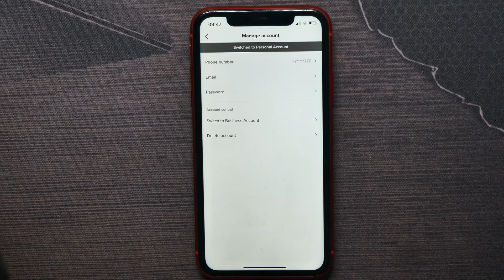How To Turn Off Analytics On TikTok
In this video i show simple way How To Turn Off Analytics On TikTok